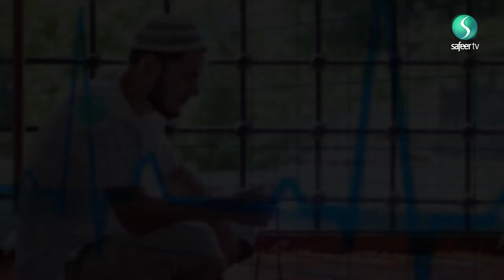Health and Fasting | Preparation for the Holy Month of Ramadhan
Dr Suhail Hussain talks about how we can prepare ourselves for the holy month of Ramadhan to be physically ready to embark on the journey. We tackle dealing with hot weather, long hours, exercise and our mental well being which has an impact on our physical state too.